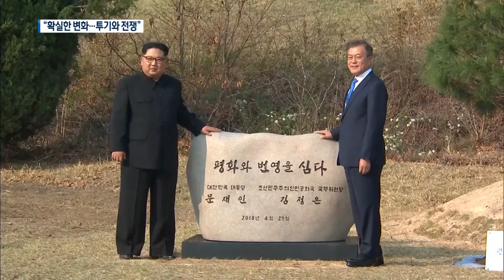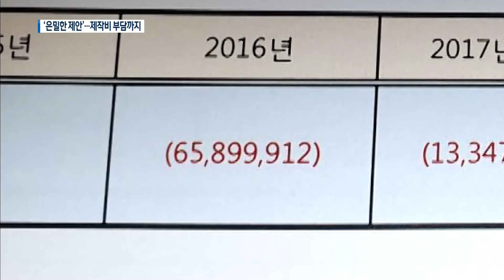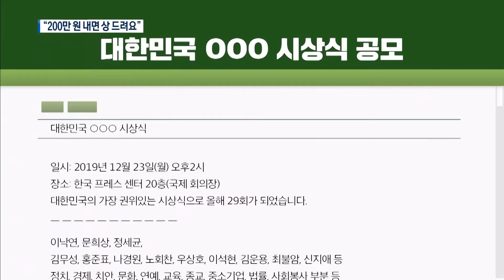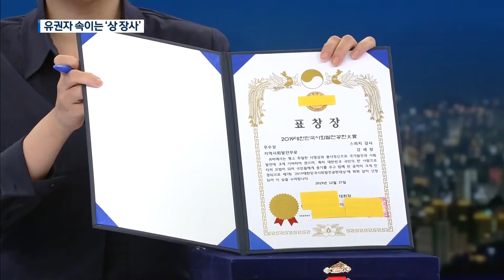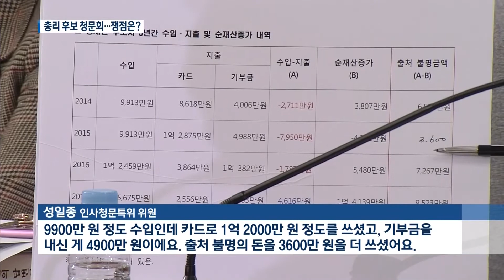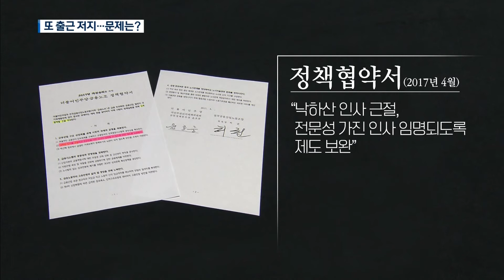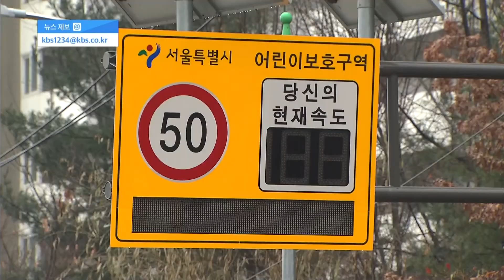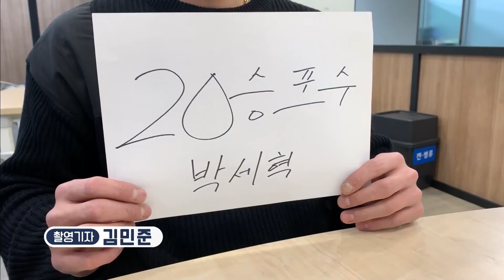01 07 20 KBS News 9